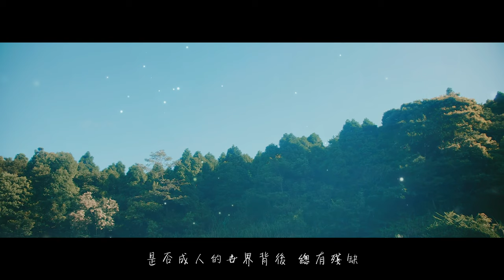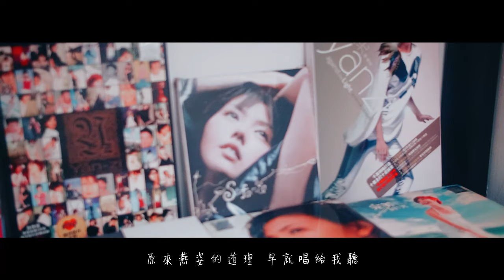陳際宇 Carter -天黑黑 (孫燕姿) 【在黑暗中看見Vol.2】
生病的那幾年縱使困頓，
但我總算沒有徹底絕望。
「相信自己必須做音樂」的信念，
像是在叢林縫隙中透進來的陽光，
讓我雖被遮蔽，卻不至於迷失，
我知道有天我終究會被陽光普照。

我想起很多年以前，
我聽見了一種名為孫燕姿的音樂，
是她給的感動造就我的決心；
我想起中學六年我身在管樂團，
初學樂器時我哭著跟老師說要放棄，
但所幸我必須堅持，才沒有錯過學音樂的緣分。

孫燕姿跟管樂共同構築我音樂的初心，
我於是把他們融合成了這個版本。

這次的製作幾乎花光我所有積蓄，
尤其我們猶豫了好久，還是錄了真的弦樂，
但我很喜歡成品，真的。

一年前的「在黑暗中看見 Vol. 1」是獻給神，
這一次的 Vol. 2，
致敬孫燕姿出道20週年，
致敬總有殘缺的成人世界，
致敬過去那些單純美好的小幸福。

OT : 天黑黑
OA : 廖瑩如
OC：李偲菘

製作人 Producer／配唱製作人 Vocal Producer／
編曲 Arrangement／人聲錄音／編程 Vocal Recording/Editing：
范揚景@范奇諾音樂 - FanStudio
混音 Mixing：唐承運 BigTang@EntireMuzik翼研娛樂

弦樂 Strings：曜爆甘音樂工作室 Just Busy Music Studio

第一小提琴 First Violin：駱思云 Ssu-Yun Lo
第二小提琴 Second Violin：朱奕寧 Yi-Ning Ju
中提琴 Viola：牟啟東 Wayne Mau
大提琴 Cello：葉欲新 Shin Yeh

錄音師 Recording Engineer：林尚伯 Lin Shang-Po
錄音助理 Assistant Engineer：徐振程 Jason Hsu
錄音室 Recording Studio：玉成戲院錄音室／YuChen Cinema Studio

影像導演／製作 Music Video：徐晨竣 Foot Mark Studio 腳印子工作室